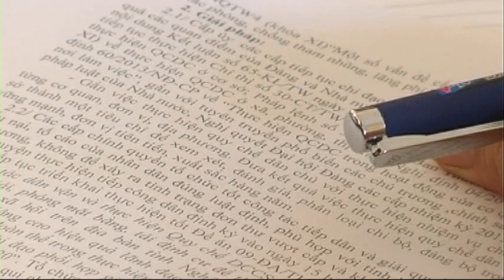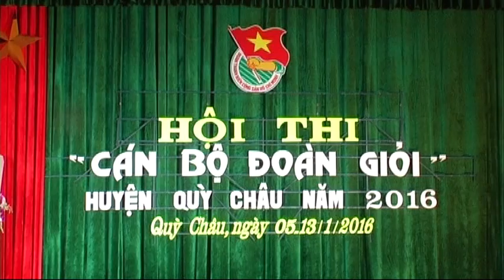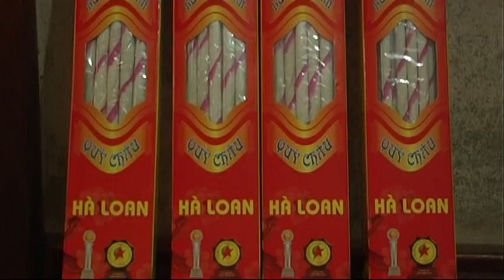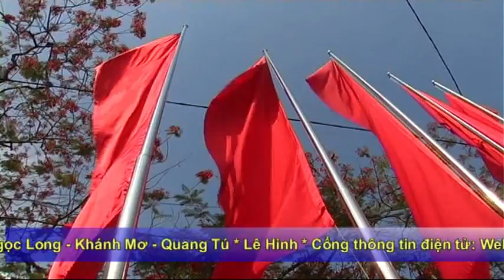Chương trình thời sự truyền hình Quỳ Châu 15/01/2016